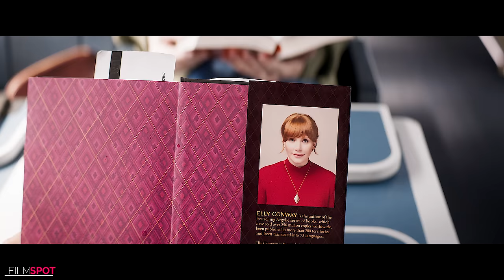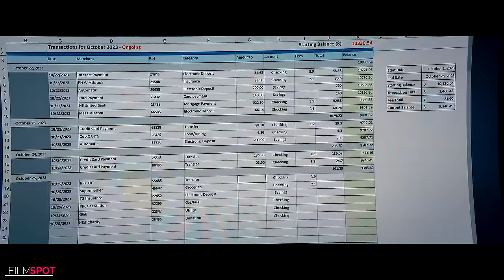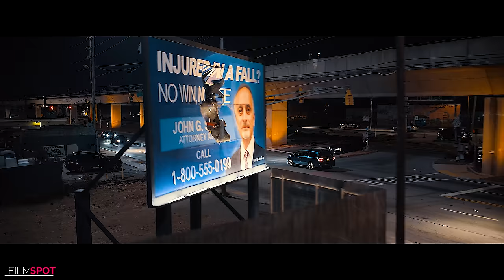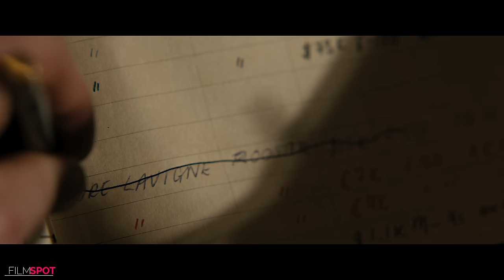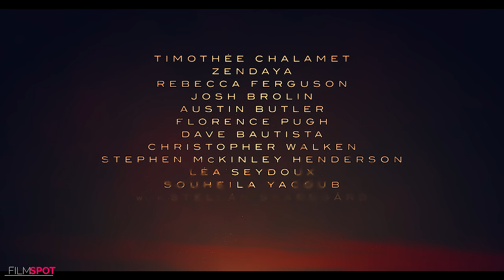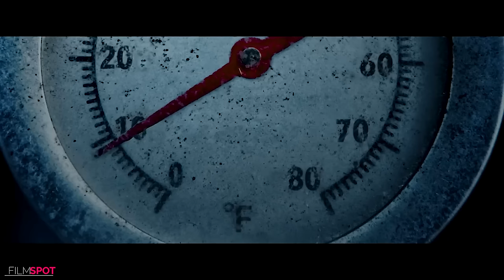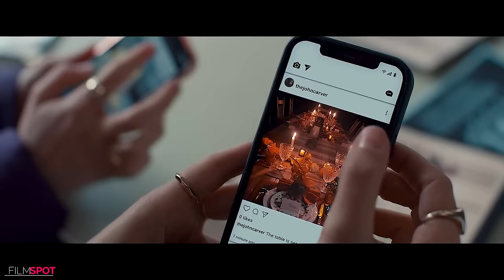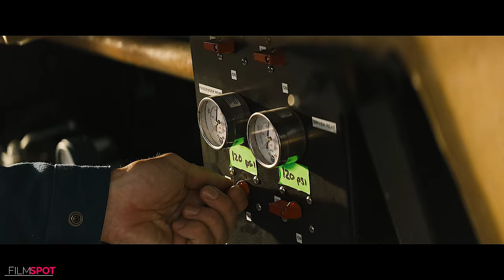TOP UPCOMING ACTION MOVIES 2023 & 2024 (Trailers)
Films Included :

00:00 Best Upcoming Action Movies 2023 & 2024
00:06 Argylle
02:43 Ghostbusters Frozen Empire
04:42 The Beekeeper
07:25 Kingdom of the Planet of the Apes
09:03 The Family Plan
11:21 Kraven the Hunter
14:16 Dune 2
17:17 Rebel Moon
20:45 Godzilla Minus One
22:44 Thanksgiving
25:10 Godzilla x Kong: The New Empire
25:44 Monarch Legacy Of Monsters
28:03 Shogun
29:03 The Fall Guy
32:22 The Marvels
34:23 Aquaman 2 The Lost Kingdom